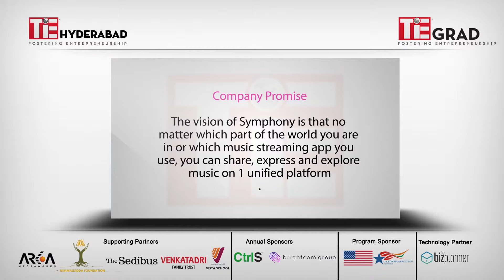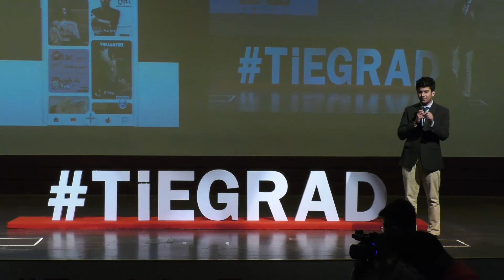Symphony Pitch at TiE Grad Business Idea Tournament - Entrepreneurs Talk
Symphony DJ Sanghvi College of Engineering Rosanlal Behera Pitch at TiE Grad Business Idea Tournament 2018-19